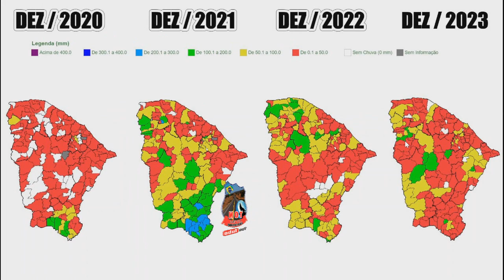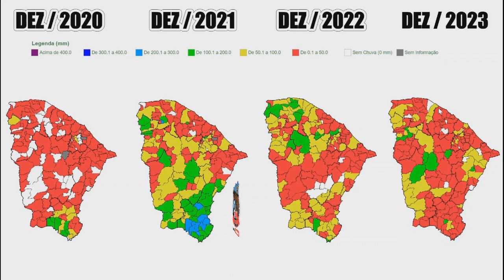CHUVAS NO CEARA Atualizado 20 12 2023